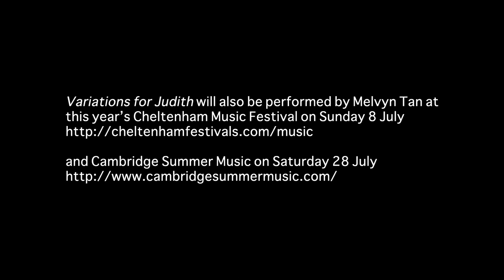Spitalfields Music Summer Festival 2012: Melvyn Tan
Melvyn Tan plays excerpts from 'Variations for Judith' - 11 short reflections on Bist du bei mir by G.H. Stölzel arr. J.S. Bach, written by some of today's most widely acclaimed British composers.

Melvyn Tan will give the premiere of Variations for Judith alongside J.S. Bach's English Suite No.2 in A minor and English Suite No.5 in E minor at Spitalfields Music's Summer Festival 2012 on Monday 18 June.

For full information and to book tickets or call the Box Office on 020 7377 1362

Variations for Judith will also be performed by Melvyn Tan at this year's Cheltenham Music Festival on Sunday 8 July and Cambridge Summer Music on Saturday 28 July cambridgesummermusic.com/